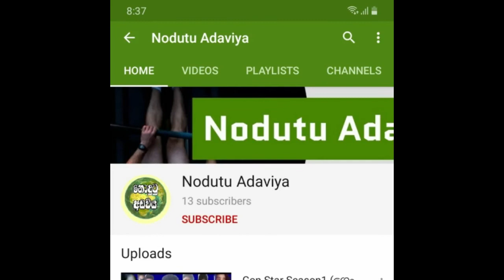Two Friends & Bear Story (යාළුවෝ දෙන්නා සහ වළහ) 3D Animation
Video eka balala hoda naraka comment karanna
2vasare Katawa